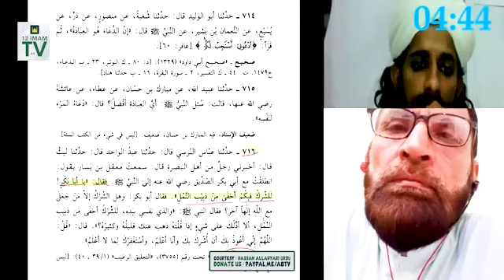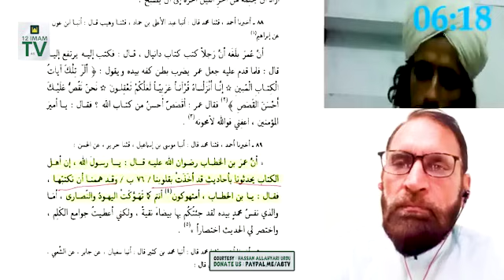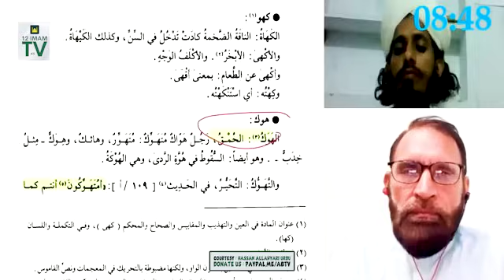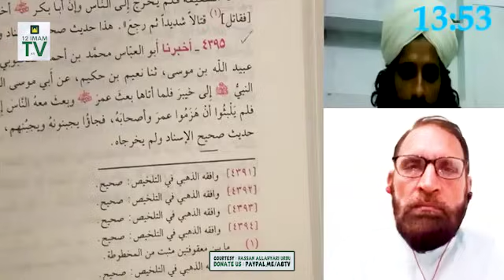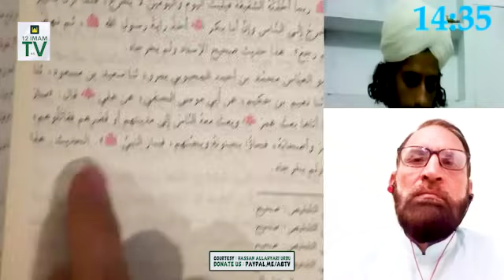Shia Rafizi Mushrik Wajibulqatl ? Shaikhain Ka Rafz | Munir Cishti vs Allahyari | H. Allahyari